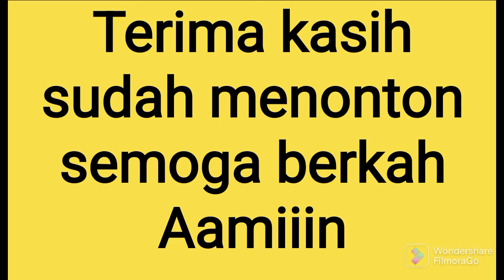Legenda... KH MUAMMAR ZA... TERBARU Oktober 2022